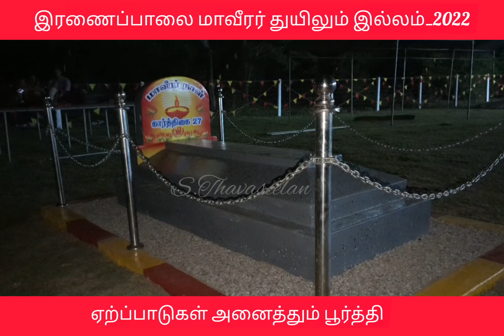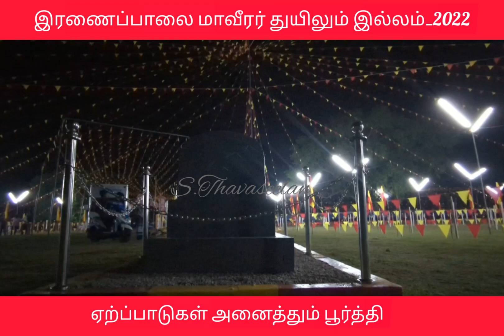நினைவேந்தலுக்கு தயாரான இரணைப்பாலை மாவீரர் துயிலும் இல்லம்